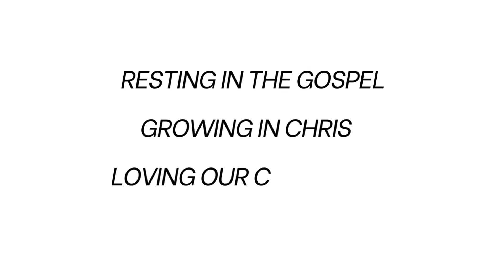Freedom from Failure - Chapter 30 Family Devotional